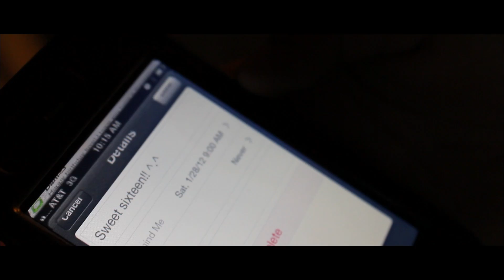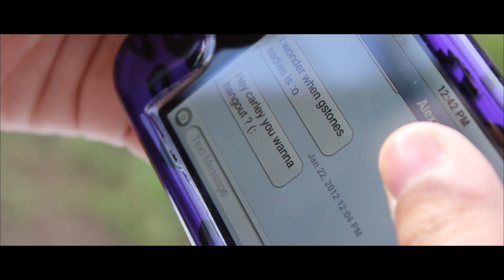Carley's Sweet 16 Music Video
Just a little music video.

Song: Brighter Than the Sun by Colbie Caillat